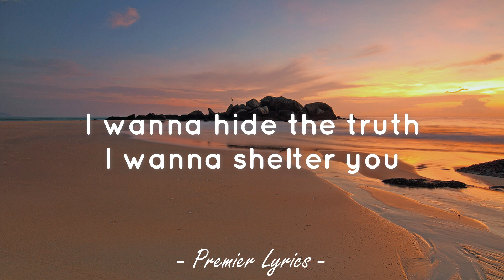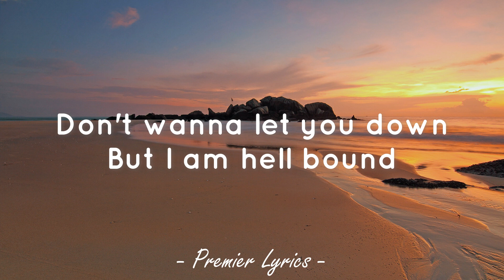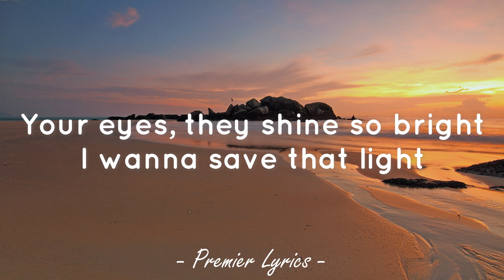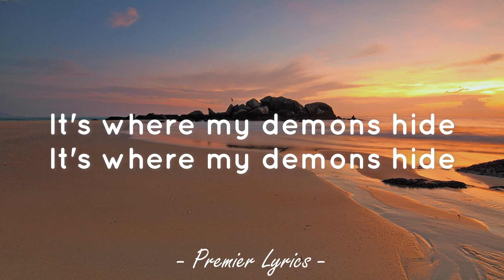Demons - Imagine Dragons (Lyrics) 🎶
Lyrics video for "Demons" by Imagine Dragons.